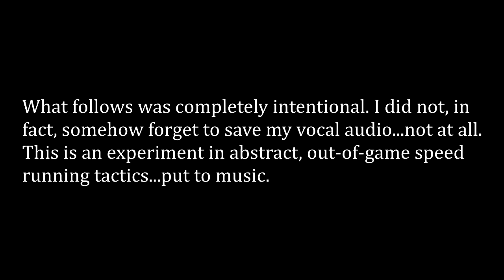Let's Play! LTTP/SM Randomizer, Episode 5 - Hush...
An interesting one here, though it lacks my commentary, I still get some things done! We fool around in Metroid for a bit before heading over to Zelda and actually finishing a dungeon! Next session will be a normal one, though. I promise.